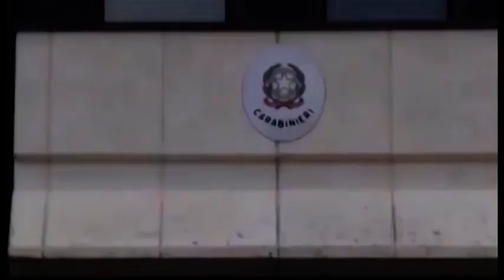Svaligiano cinque supermercati in poche ore: arrestati